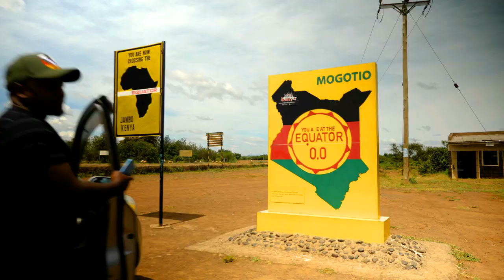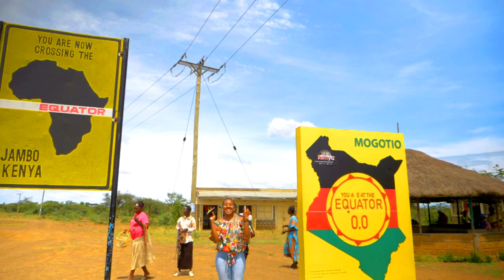Witnessing Nature's Power: Our Trip to the Boiling Lake of Lake Bogoria | We Boiled Eggs In 7mins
Welcome to the Moseaxing World - Let's Travel

Lake Bogoria is a saline, alkaline lake that lies in a volcanic region in a half-graben basin south of Lake Baringo, Kenya, a little north of the equator.
The lake has HotSprings which Can boil eggs in 7mins.

Welcome to Moseax Weekly Travel Vlogs